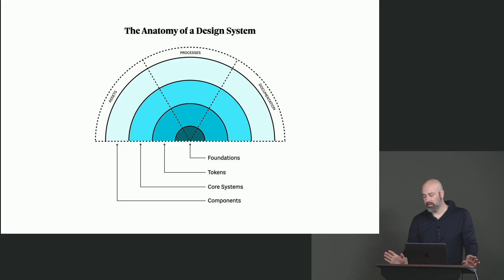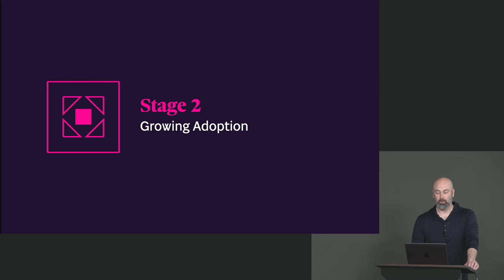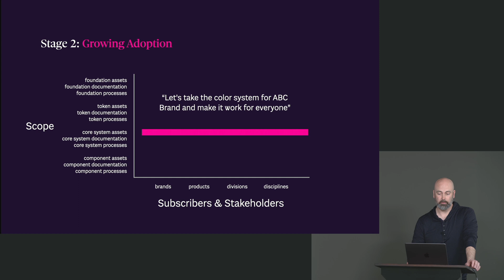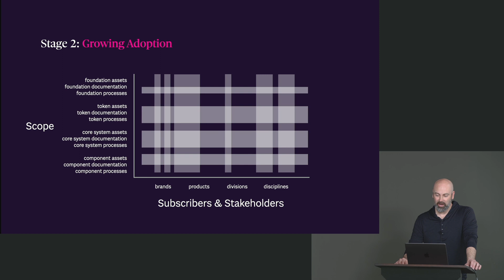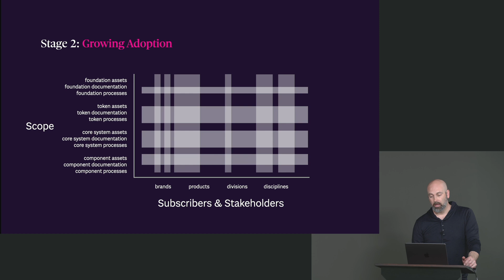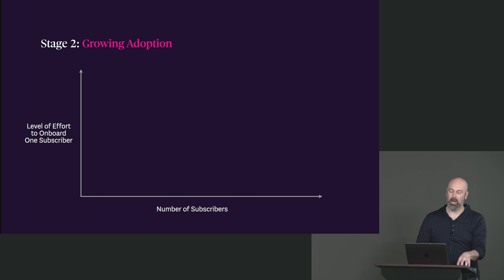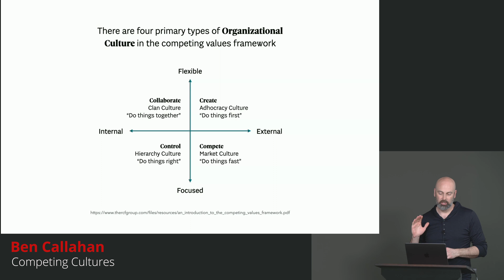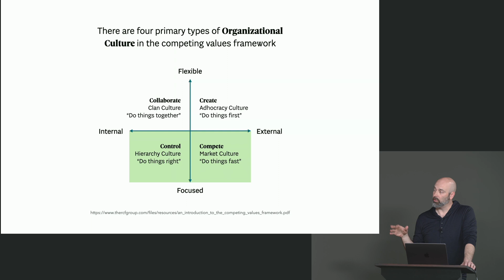Enterprise Design Systems Management by Ben Callahan | Preview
About this Course:
This course is for technical and design leadership looking for strategies for leading, creating, and maturing your organization's design system beyond the technical perspective. This course is a comprehensive exploration of design systems, from anatomy and maturity models to adopting stakeholders, balancing consistency with flexibility, and the influence of organizational culture.

About Us:
Advance your skills with in-depth, modern front-end engineering courses — our 150+ high-quality courses and 18 curated learning paths will guide you from mid-level to senior developer!

Sections:
0:00 - Introduction and Course Description
0:46 - Growing Adoption
6:16 - Competing Cultures